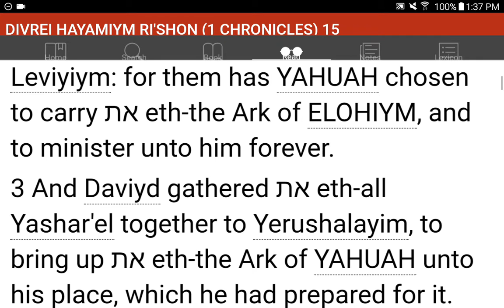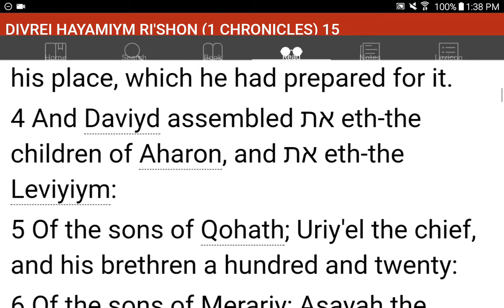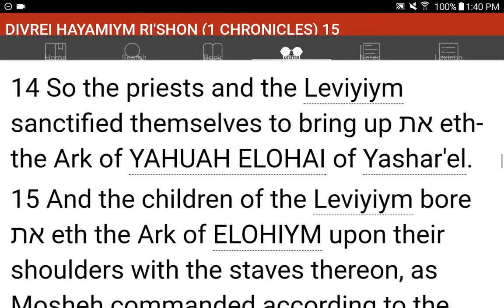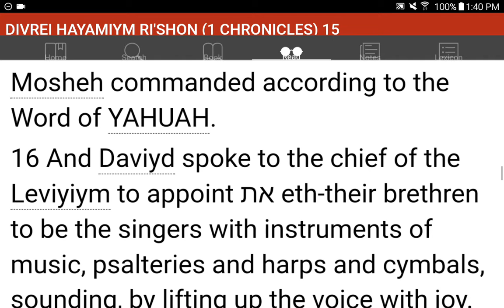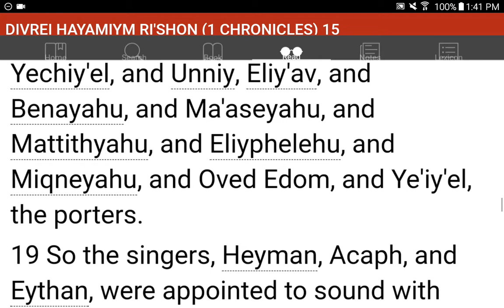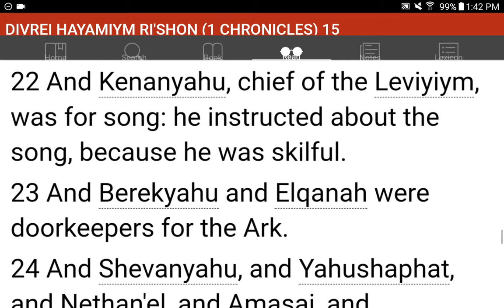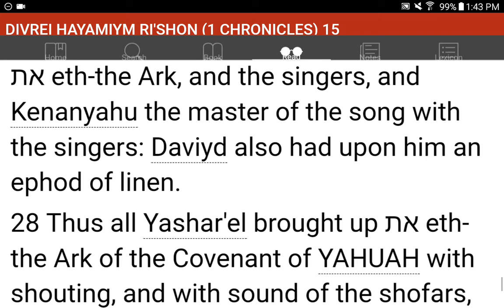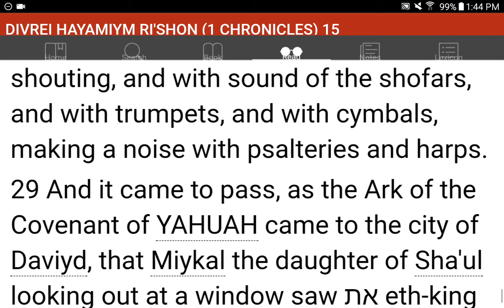💜h?™ "What's the MOST HELPFUL & SIMPLEST WAY that WORKS?"™ GIVE 1P/Month NOW! GCash